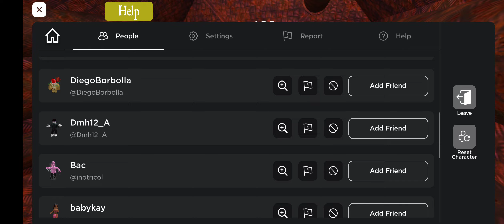Shrek in the Backrooms:The Iron Sub part 1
this was my first time on this level so I didn't know how it worked completely and didn't realize that everyone's screen was different.